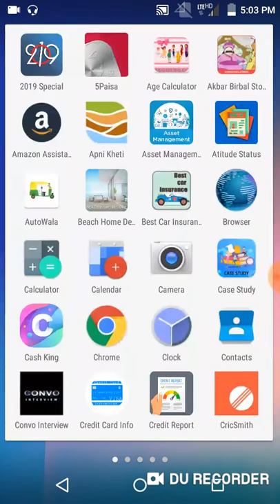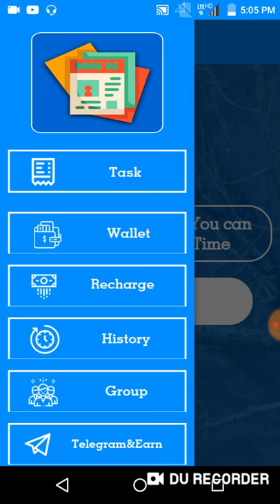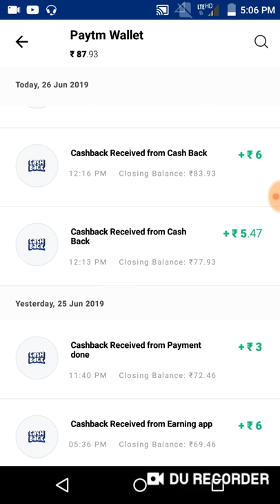₹3+₹3+₹3 Instant Paytm Cash .Best Self Earning App.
Refer Code-:272727

Collar Mic